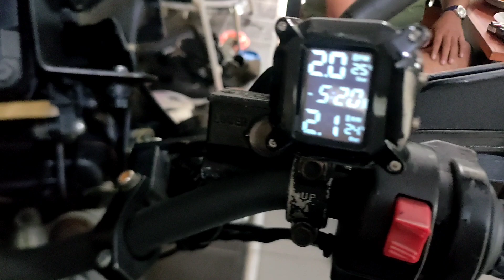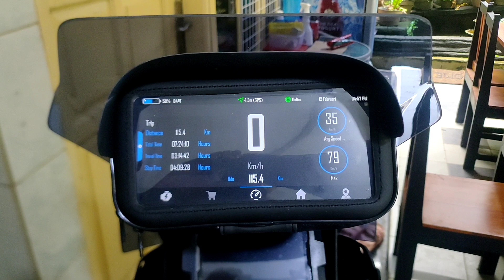Modifikasi Yamaha Scorpio‼️serba digital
Halo brother dividio kali ini admin mereview modifikasi yamaha scorpio z yang sudah dimodifikasi untuk berpetualang atau touring dengan menambah aksesoris dan juga kelengkapan lainnya